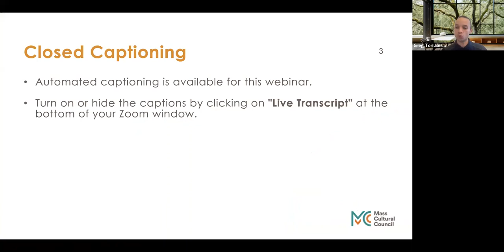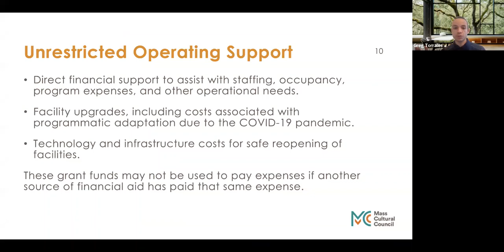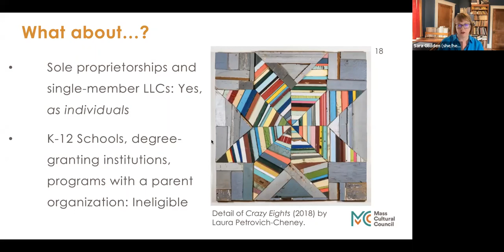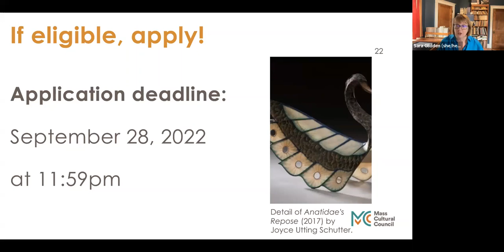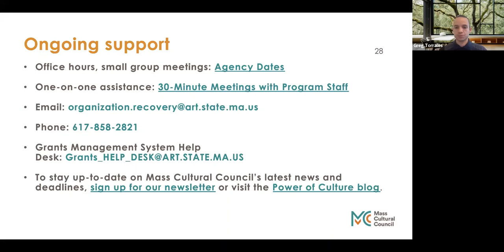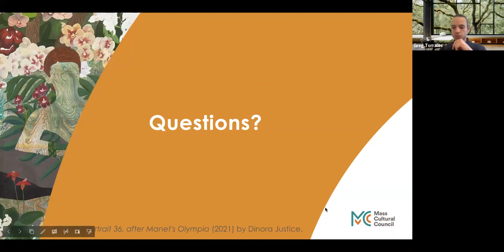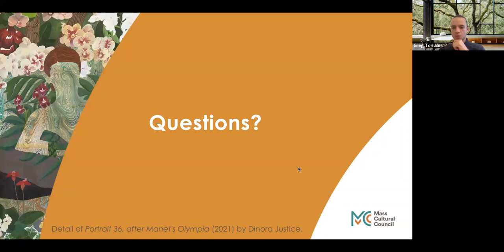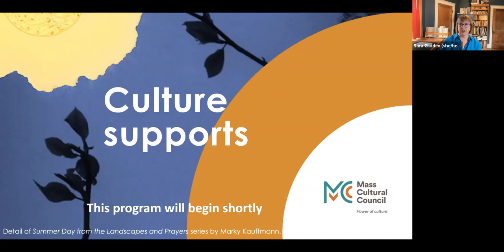Cultural Sector Recovery Grants for Organizations Info Session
Learn about the Cultural Sector Recovery Grants for Organizations. The program offers unrestricted grants of $5,000 to $75,000 to cultural organizations to support recovery from the COVID-19 pandemic and set a path for growth.